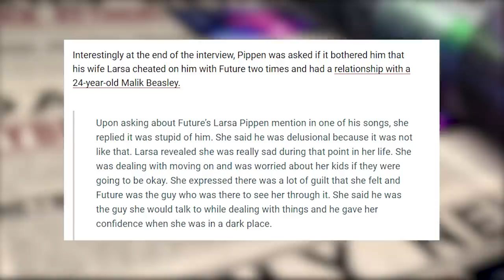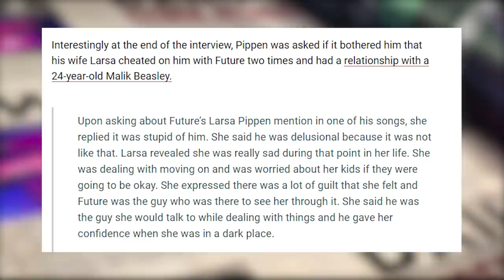Scottie Pippen Finally Admits To GQ Magazine That Larsa Pippen Was For The Streets....LMAO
Scottie Pippen did a lengthy sit-down interview with Tyler Tynes of GQ about his new book: “Unguarded.”

They covered many topics, including how Pippen thinks he was as good as Michael Jordan in their primes, but the media manipulated it to make him look like a Robin instead of a Batman.

Pippen takes shots at Charles Barkley, Phil Jackson, and others but says he still hangs out with Dennis Rodman from time to time. The quotes that initially started all the conversation about Jordan were these.

Upon asking about Future’s Larsa Pippen mention in one of his songs, she replied it was stupid of him. She said he was delusional because it was not like that. Larsa revealed she was really sad during that point in her life. She was dealing with moving on and was worried about her kids if they were going to be okay. She expressed there was a lot of guilt that she felt and Future was the guy who was there to see her through it. She said he was the guy she would talk to while dealing with things and he gave her confidence when she was in a dark place.

Years later, Future would recall the moment that helped to create the song while speaking to producer Metro Boomin’ in his Apple Music documentary, The WIZRD. “I remember really having some Gucci flip flops on and I was, g*dd*mn, I was, you know what I mean? I was smashing a b***h at the penthouse right by the door with my Gucci flip flops on,” the rapper can be heard saying around 28 minutes within the documentary.

Coincidentally it was being reported that Future had begun dating Larsa Pippen, the wife Chicago Bulls legend Scottie Pippen.

Another song, “Rent Money” very well could have been. Some lyrics in the song include “I did it by mistake, it wasn’t on purpose, end up f g your wife.”

Pippen, to his credit, said it didn’t bother him that much because he knows how the media is, and by that time, he felt the relationship was over even though they weren’t officially divorced.